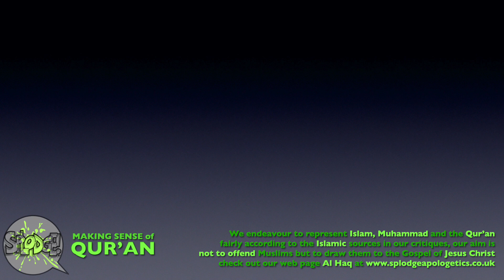Was Jesus a Muslim? #5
A Debate Special all this week. Kenny Bomer  @ConsiderIslamLIVEKennyBomer   argues that he was a Muslim while David Wood  @apologeticsroadshow  argues for the Christian worldview.
This fifth episode contains dialogue between Kenny & David

Canva for thumbnail / design / titles and more